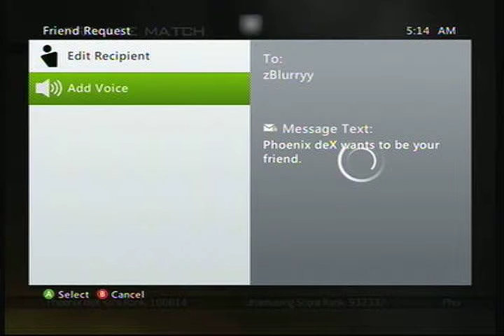zblurry no show